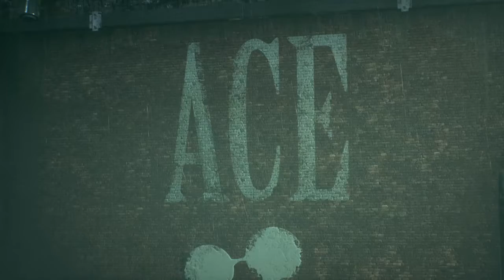BATMAN™: ARKHAM KNIGHT part 3